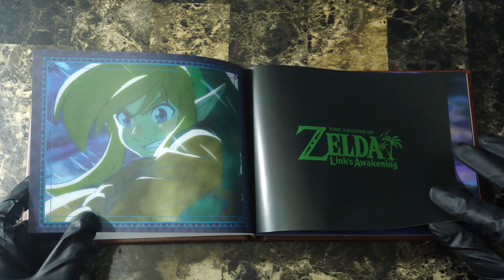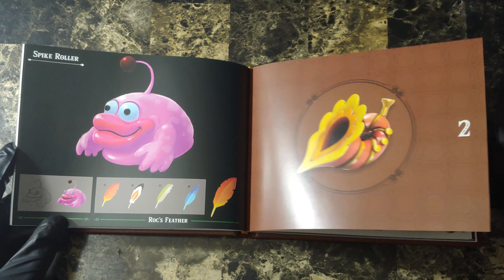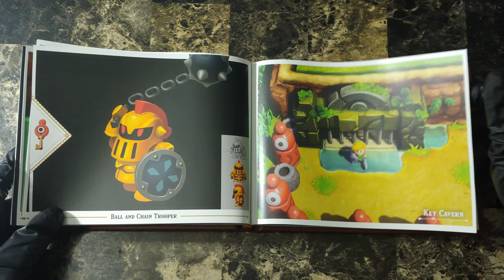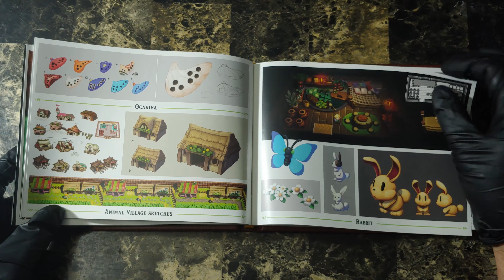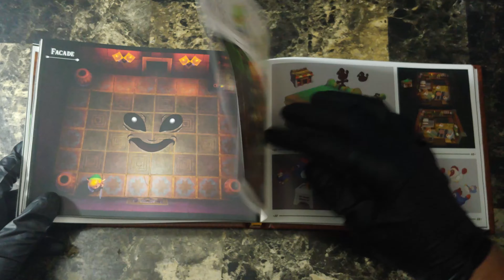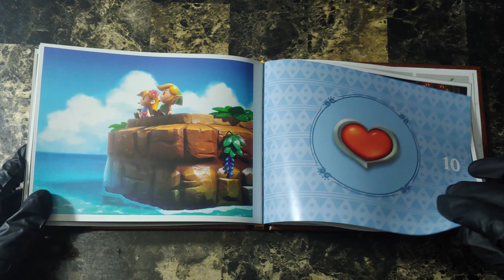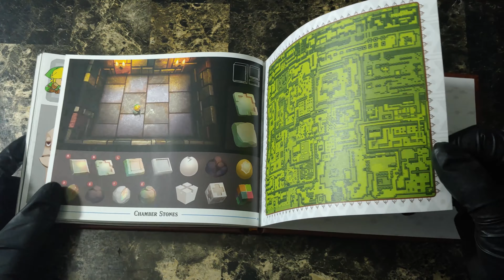Explorando Libros 4K: The Legend of Zelda Link's Awakening Dreamer Edition Art Book